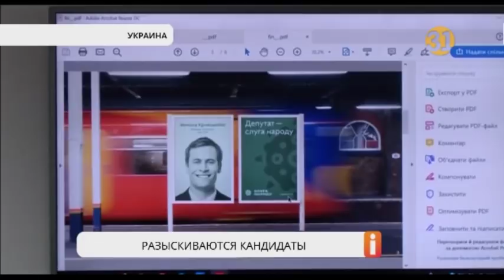Владимир Зеленский посетил Донбасс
Украинский президент прибыл в Донбасс. Это первый визит Владимира Зеленского на линию боевых действий в качестве главы государства. Он поговорил с солдатами и офицерами. Изучил обстановку и выслушал доклады командования. В своей речи во время инаугурации Зеленский назвал достижение мира на востоке своей первоочередной задачей.